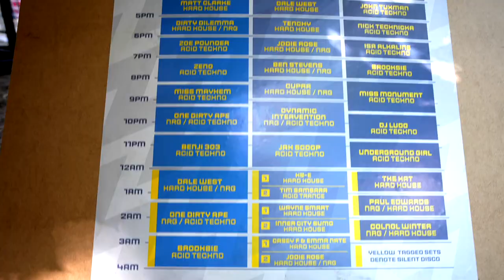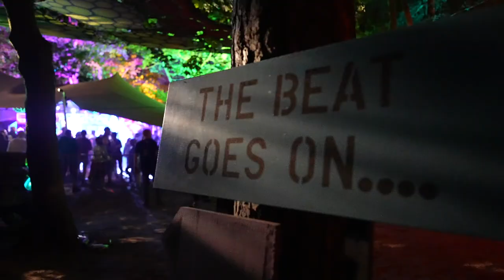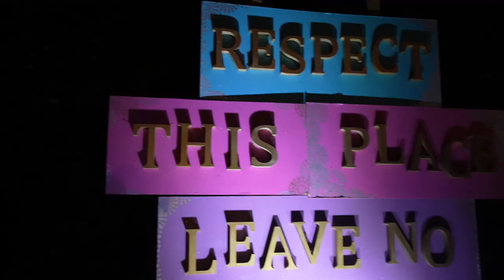The Beat Goes On....A Micro-festival 36hrs of music & 50+ DJS bringing the best underground sounds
Over 36 hours of music across 3 nights & 3 stages - with over 60 DJS

A micro-festival an explosion of music, art & performance showcasing music genres:

Acid Techno, Hard House, NRG, DnB, Jungle, Reggae, Dub  & Psy Trance with 60+ DJs bringing you the very latest in underground sounds with 36 hours of music played across 3 stages.

2023 Confirmed Line up

FAQs

The 2023 event was held within a truly unique woodland space with a sandy dancefloor, located approximately  20 miles from Cardiff &  just a 15 min walk from the coast & nearest sandy beach.   This private campsite / event space allows everyone attending to fully immerse themselves within the natural environment.   There are 100s of acres of truly stunning woodland for everyone to explore.   The location of our events is always kept secret and announced only to ticket holders in a private email one week before our events.

WE ARE A LEAVE NO TRACE EVENT AND ASK THAT ALL patrons take their rubbish away with them.  Our food & drink traders do not use any single use plastic and all food packaging served is fully compostable.

We like to hand the keys back to the owners knowing that the event space has been well looked after & is clean and clear of all rubbish.

3 days / 3 nights / 36+ hours of music / 3 areas of  of Music:

The Beat Goes. Inn
The Beat Goes. OM

Striking Lighting in charge of all things power & lighting also producing our light & laser show

Funktion One Sound System supplied by Tom Evo for The Beat Goes On. stage

Double Bass Sound System supplied by Dave & Josh for The Beat Goes Inn. stage

B.H.A.I supplying the sounds for The Beat Goes. OM chill out space

InOrbit produces stunning visual artwork for both internal & external decoration which will blow your mind!

Mad Hatters serving the best Chai, coffee & crumpets!

Kerry Sudbury & Luak Fire Tribe provide a theatrical performance show & Rock It Car area

Ink Junkie providing mind bending 3D sculpture artwork to decorate the Beat Goes On... Stage